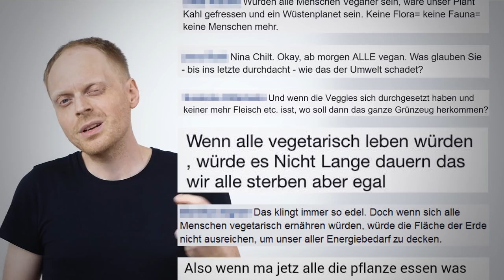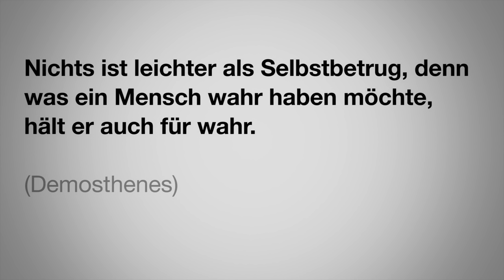Hey Veganer, für euch muss man viel mehr Pflanzen anbauen!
Wenn alle Menschen Veganer wären, hätten wir gar nicht genug Platz um all die benötigten Pflanzen anzubauen... Oder?

BT-Drs.  17/10054: „Förderung des Anbaus von Leguminosen in Deutschland und  Europa“. Bundestagsdrucksache 17/10054 vom 20. Juni 2012.
von  Braun, Joachim / Qaim, Matin (2009): „Herausforderungen der weltweiten

Lebensmittelversorgung: Verantwortung und Chancen für die deutsche  Landwirtschaft“. Frankfurt am Main: Landwirtschaftliche Rentenbank.

Haber, Wolfgang / Salzwedel, Jürgen (1992): „Umweltprobleme der Landwirtschaft“. Stuttgart: Metzler-Poeschel.

Hannappel,  Stephan / Groeneweg, Jost / Zühlke, Sebastian (2014): „Antibiotika und  Antiparasitika im Grundwasser unter Standorten mit hoher  Viehbesatzdichte“. Texte 27/2014, Dessau-Roßlau: Umweltbundesamt.

Hartman,  Glen L. / West, Ellen D. / Herman, Theresa K. (2011): „Crops that feed  the World. Soybean – worldwide production, use, and constraints caused  by pathogens and pests“. Food Security, 3(1): 5–17,  doi:10.1007/s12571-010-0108-x.

Hirschfeld,  Jesko et al. (2008): Klimawirkungen der Landwirtschaft in Deutschland.  Schriftenreihe des IÖW 186/08, Berlin: Institut für ökologische  Wirtschaftsforschung.

IPCC  (2013). „Climate change 2013: The physical science basis.“ Working  group I contribution to the 5th IPCC assessment report. Cambridge/New  York: Cambridge Univ. Press.

Kirchgeßner, Manfred (2008): Tierernährung. 12. Aufl., Frankfurt: DLG-Verlag.

LfL  (2013): Gruber Tabelle zur Fütterung in der Rindermast.  LfL-Information, 18. Aufl., Freising-Weihenstephan: Bayerische  Landesanstalt für Landwirtschaft (LfL).

Meier,  Toni / Christen, Olaf (2013): „Environmental impacts of dietary  recommendations and dietary styles: Germany as an example“.  Environmental science & technology, 47(2):877–88,  doi:10.1021/es302152v.

Pimentel,  David / Pimentel, Marcia (2003): „Sustainability of meat-based and  plant-based diets and the environment“. Am J Clin Nutr, 78(3S): 660–3.

Rockström, Johan et al. (2009): „A safe operating space for humanity“. Nature, 461(7263): 472–5, doi:10.1038/461472a.

Schlatzer,  Martin (2010): Tierproduktion und Klimawandel: Ein wissenschaftlicher  Diskurs zum Einfluss der Ernährung auf Umwelt und Klima. 2. Aufl., Wien:  Lit-Verlag.

Schultheiß,  Ute et al. (2004): Erfassung von Schwermetallströmen in  landwirtschaftlichen Tierproduktionsbetrieben und Erarbeitung einer  Konzeption zur Verringerung der Schwermetalleinträge durch  Wirtschaftsdünger tierischer Herkunft in Agrarökosysteme. Texte 06/2004,  Berlin: Umweltbundesamt.

Statistisches Bundesamt (2013): Flächenbelegung von Ernährungsgütern, 2010.

Steinfeld, Henning et al. (2006): Livestock’s long shadow. Rom: Food and Agriculture Organization of the United Nations (FAO).

UBA  (2012): „Globale Landflächen und Biomasse nachhaltig und  ressourcenschonend nutzen“. UBA-Positionspapier, Dessau-Roßlau:  Umweltbundesamt (UBA).

WHO (2014): „Antimicrobial Resistance. Global Report on surveillance.“ Genf: Weltgesundheitsorganisation (WHO). S. 59–62.

Wilcke,  Wolfgang / Döhler, Helmut (1995): Schwermetalle in der Landwirtschaft.  Quelle, Flüsse, Verbleib. Arbeitspapier 217, Darmstadt: Kuratorium für  Technik und Bauwesen in der Landwirtschaft (KTBL).

Wissenschaftlicher  Beirat für Agrarpolitik (2015): „Wege zu einer gesellschaftlich  akzeptierten Nutztierhaltung“. Gutachten. Berlin: Bundesministerium für  Ernährung und Landwirtschaft.

Witte,  Wolfgang (1998): „Medical Consequences of Antibiotic Use in  Agriculture“. Science, 279:996–7, doi:10.1126/science.279.5353.996.